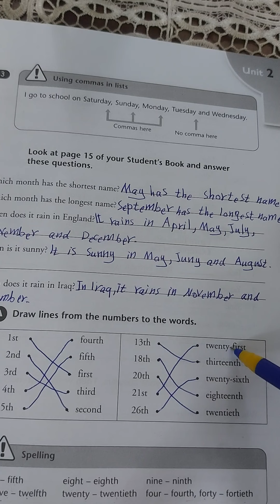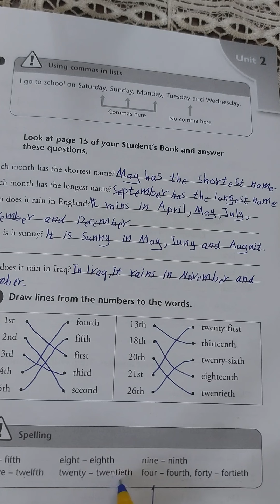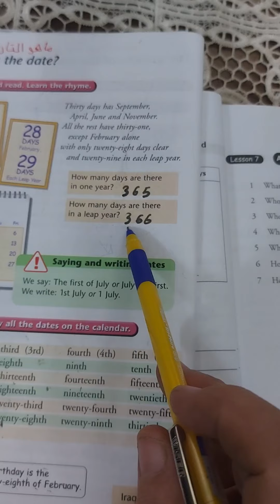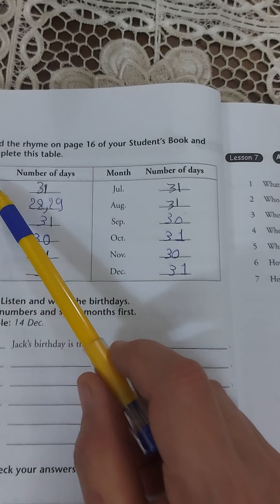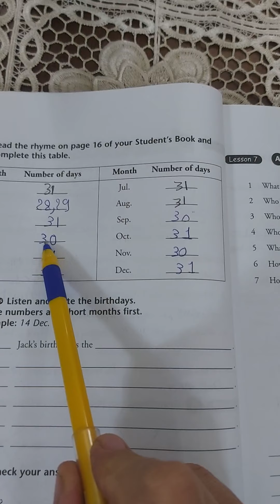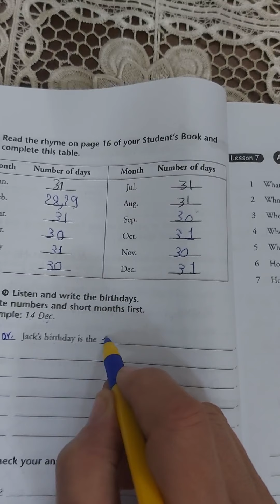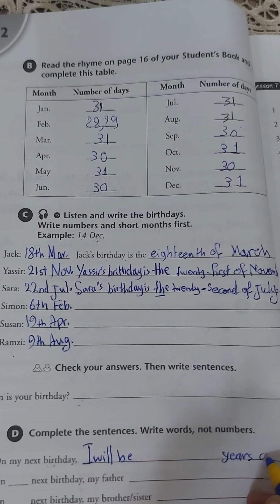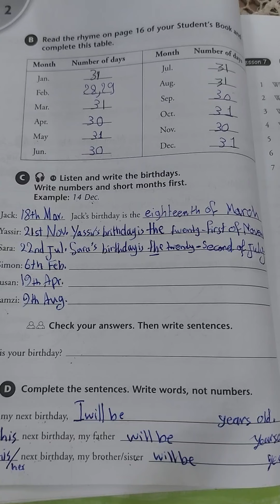٢٤ كانون الثاني ٢٠٢١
الدرس الخامس من الفصل الثاني لمادة اللغه الانكليزيه للصف الاول متوسط  .